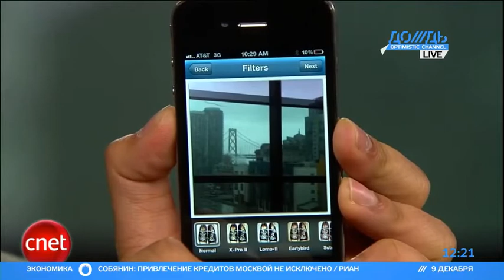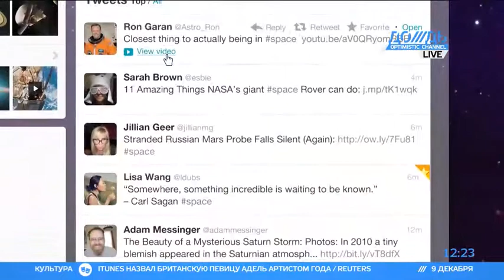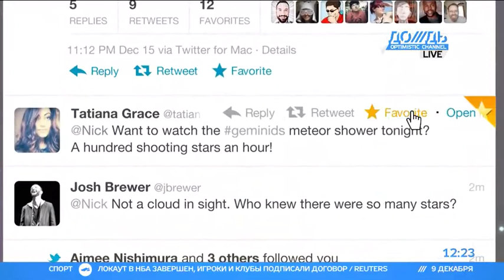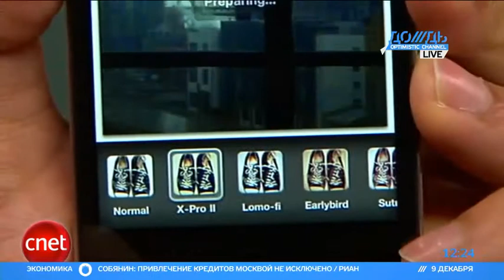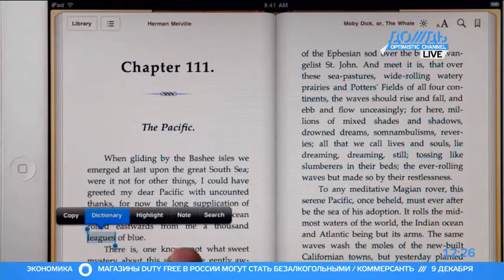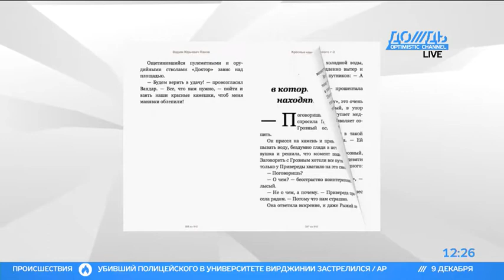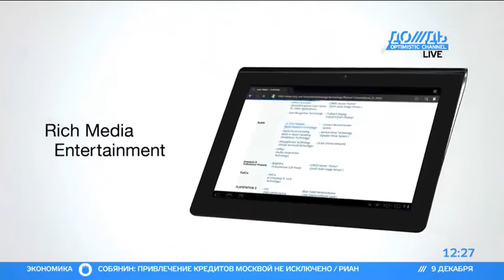Apple назвала лучшие приложения года в App Store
ГАДЖЕОТАЖ. В полной версии программы: Apple подводит итоги года и называет лучшие приложения в App Store и многое другое.